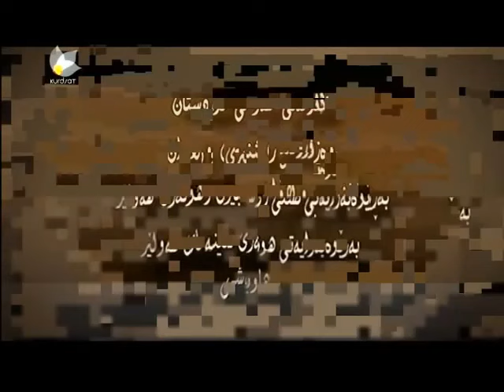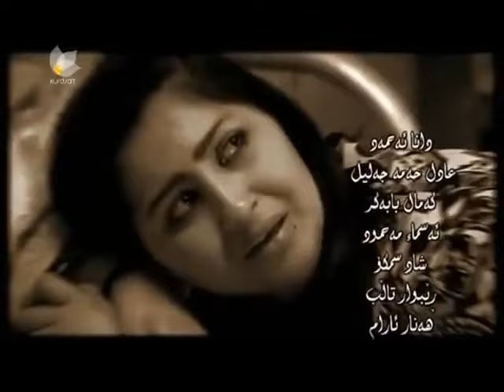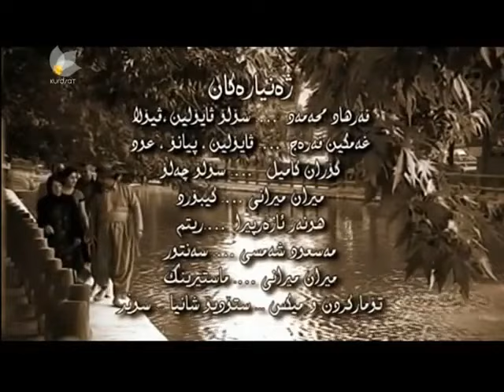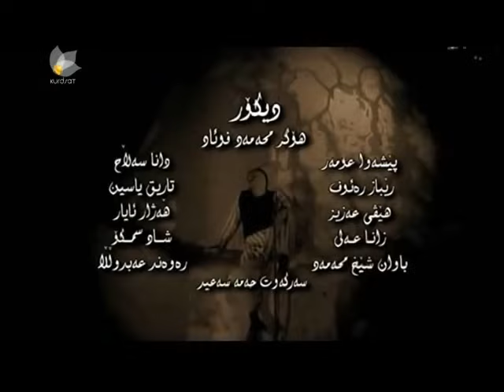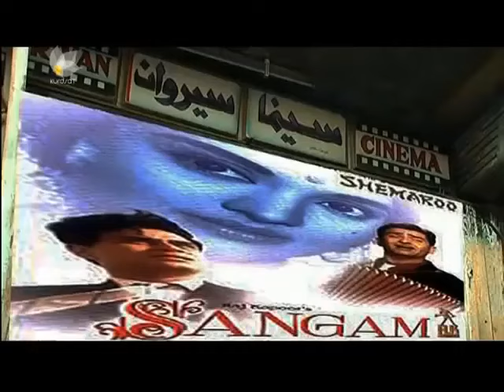Rozhmery sharek alqay 12 | ڕۆژمێری شارێک ئەڵقەی ١٢